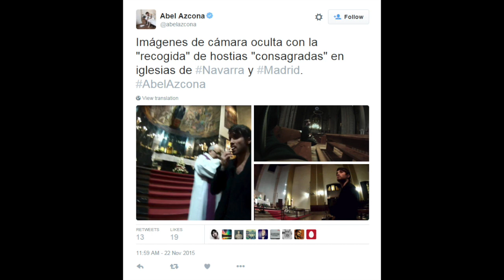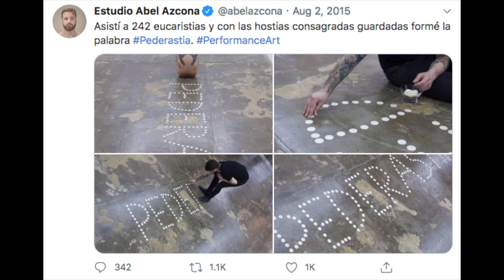Abel Azcona's "Amen or La Pederastia"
Short educational video on Azcona's performance art piece that ultimately led to him getting exiled from his home country of Spain.